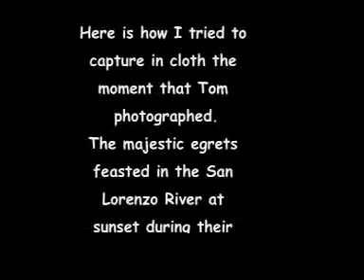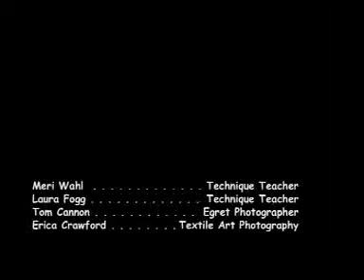Art Quilt - San Lorenzo Egrets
A fabric collage art quilt made from thousands of recycled and new fabrics - leather, batik, silk. This scene is from Santa Cruz, CA at the mouth of the San Lorenzo river at the Pacific Ocean where a flock of egrets came to feast at sunset. It is made entirely of cloth and then covered with netting and quilted. It features the photography of Tom Cannon and Erica Crawfod. Come visit alotoflife.com to see more detailed photos.